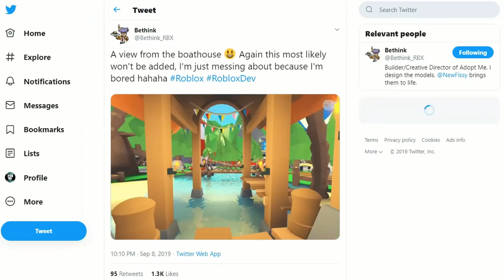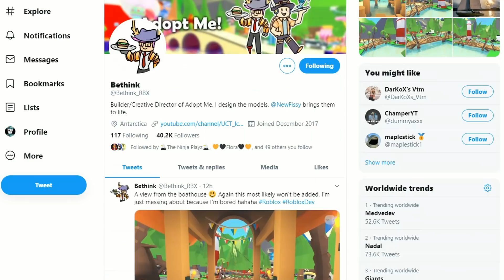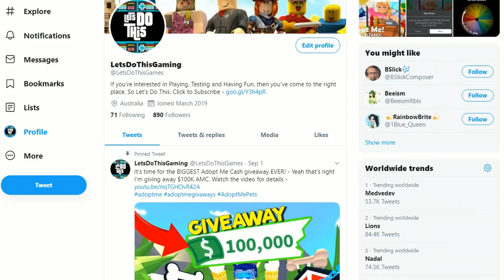NEW Adopt Me Update Leak - Should they add this in Adopt Me?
Could this be a NEW Adopt Me Update? - Bethink says NO! But what do you think?
He calls it 'Pirate Town' . I call it AMAZING!